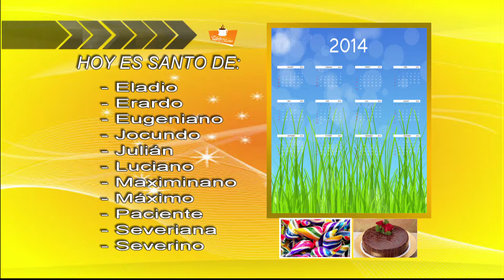El Cafecito de la Manana 8 Enero 2014 Parte 1 1